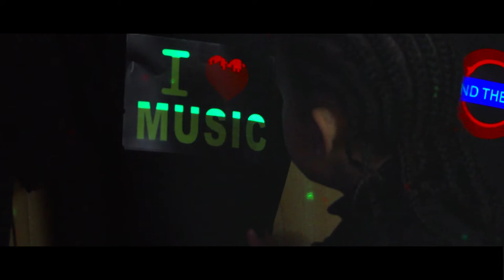City Lights (Official Video)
DRASSICK - City Lights taken from the ' Rise N Grind ' mixtape available

Filmed in the heart of Central London during the xmas season

Shot and Edited by Paul Johnson Rojas.